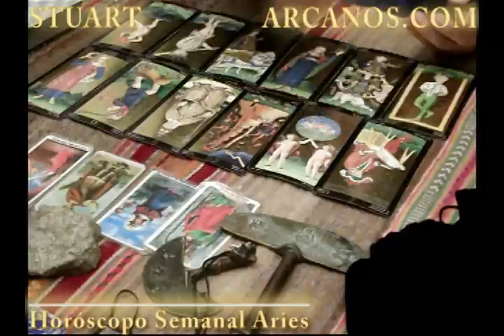Horoscopo Aries del 13 al 19 de noviembre 2011 - Lectura del Tarot